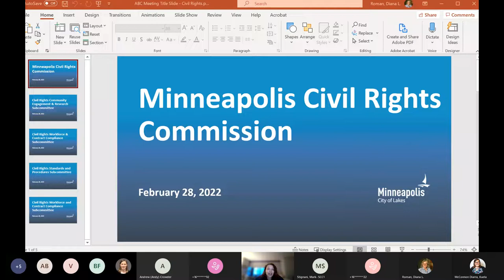February 28, 2022 Civil Rights Commission